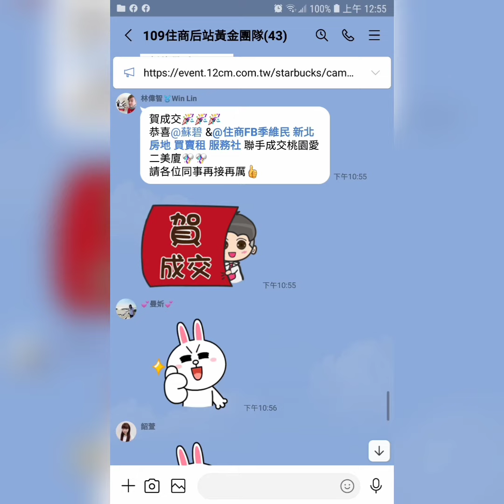住商樹林區後站店【成交1398萬】板橋區 長江路一段66巷【1樓/5樓】【0房1廳1衛1陽台】您有房屋想要賣嗎？【歡迎委託】 0921-160-849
☆☆【成交1398萬】新北市 板橋區 長江路一段66巷【1樓/5樓】【0房1廳1衛1陽台】

1.【權狀21.22坪】【主建物16.44坪】
2.【1樓/5樓】        【地坪5.51坪】
3.【0房1廳1衛1陽台】【附屬4.78坪】
4.【公寓】              【公設0坪】
5.【70年完工】     【朝西南】
6.【面寬】  【open】
7.【管理費0元/月】
8.【門前車位】
9.  新埔國小   新埔國中   致理大學
0.  望月公園   新埔市場   朝陽市場
1.  板橋火車站    新埔民生捷運站

☆【歡迎委託】【賣房屋 出租房屋】樹林 山佳 迴龍 板橋 溪洲 浮洲 新莊 土城 三峽 鶯歌 泰山 龜山。

☆【Instagram 連結】

  84年 不動產證照
109年 不動產證照
101年 證券商 高級務員證照
100年 證券商 業務員證照
100年 股務人員證照
  99年 金融市場證照

immovables【不動產】
Landlord【房東】
hight-rise block
Larg building
Huge building
Mansion【大廈】【豪宅】
flat【公寓】

樹林區電梯
樹林區華廈
出租房屋
房屋租賃
房地產
不動產
地價稅
建築線
土地增值稅
重購退稅
履約保證
建經公司
代書
地政士
貸款
利息
建築經理公司
銀行利率
建築師
建築物
住宅
厝
農地
建地
工業用地
線上賞屋

樹林區房仲
樹林區仲介
仲介
樹林區房地產
樹林房地產
樹林區不動產
樹林不動產
樹林區房屋
樹林房屋
樹林區土地
樹林土地

樹林賣房
樹林區賣房
樹林賣屋
樹林區賣屋
樹林賣房屋

樹林買房
樹林區買房
樹林買屋
樹林區買屋
樹林買房屋